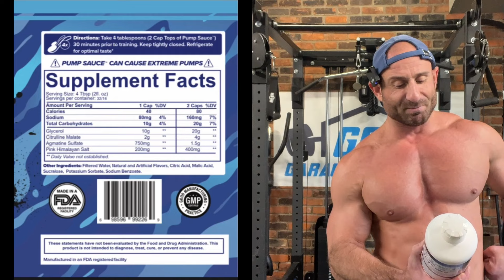THIS IS JUST SILLY! 🤪 PUMP SAUCE Pre-Workout Review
GGH15

GGH15

GGH15

GYMHOMIE15

GYMHOMIE10

GGH10

Ari25

(Click link so I get credit)

GYMHOMIE

GGH15

GGH10

GGH20

for apparel, coaching, training, and more!